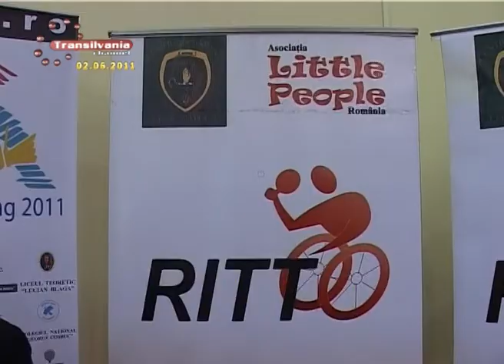11_Performeri In Ciuda Dezabilitatilor